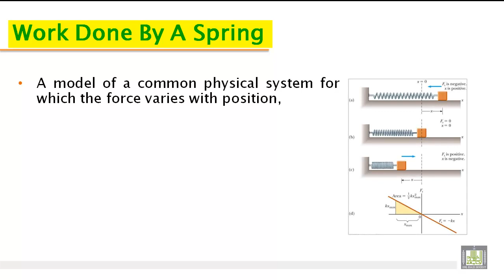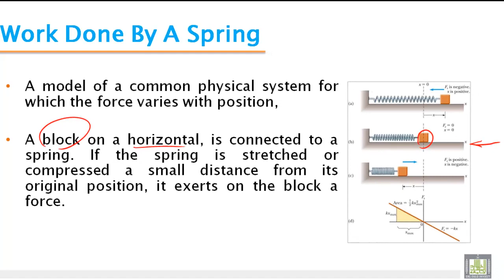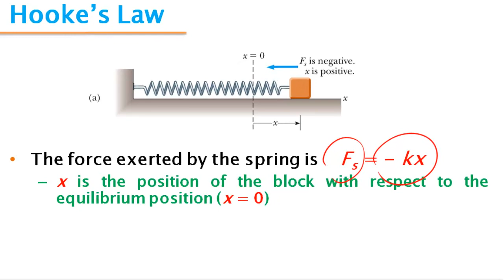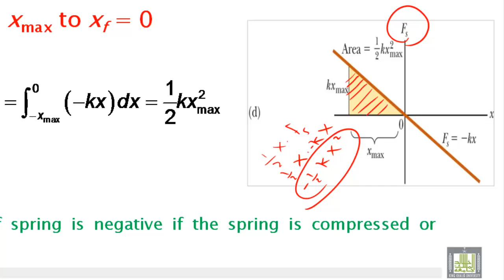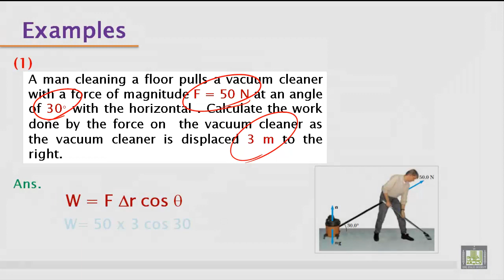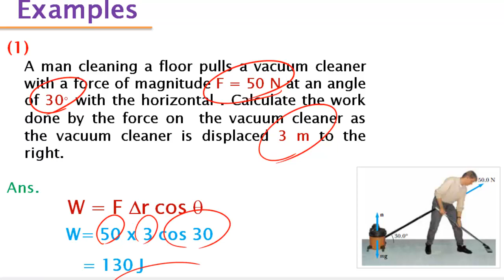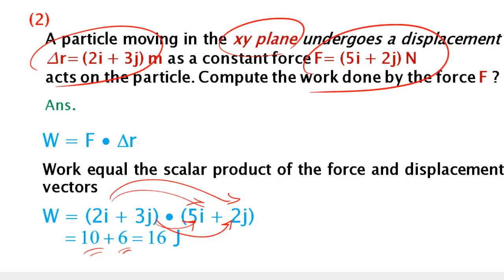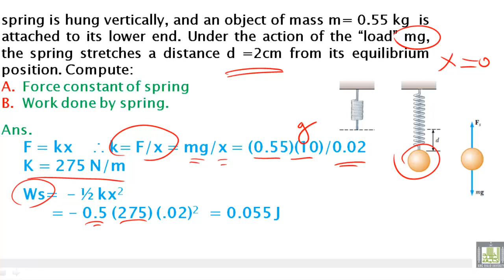Phys - Ch-5 : work and energy 2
phys - 104
phys - 129
work and energy 2